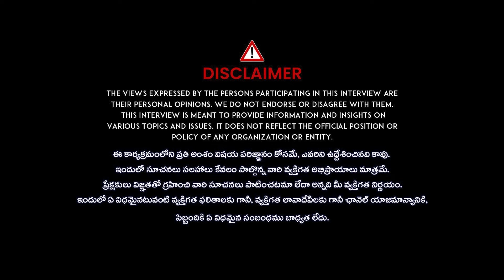Kethireddy About Actress Kasthuri Controversial Comments On Telugu People | iD Ladies Life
Watch►Kethireddy About Actress Kasthuri Controversial Comments On Telugu People | iD Ladies Life